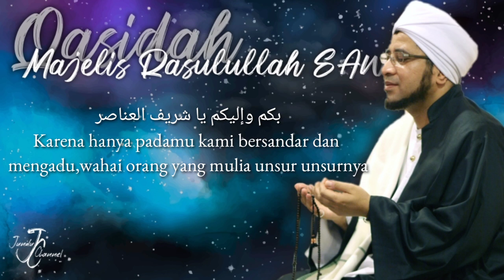NABIYYAL HUDA LAA TANSANIY | Al Habib Munzir bin Fuad Al Musawa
Qasidah Majelis Rasulullah SAW, NABIYYAL HUDA LAA TANSANIY.